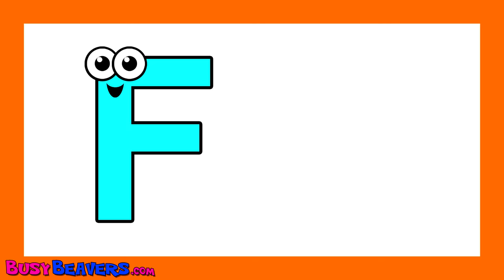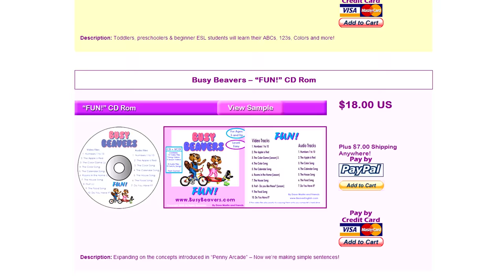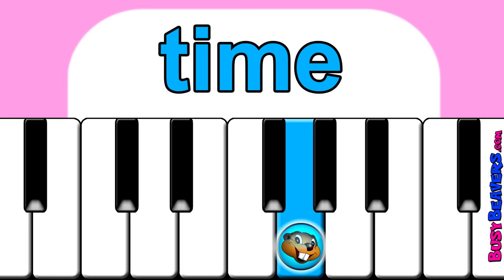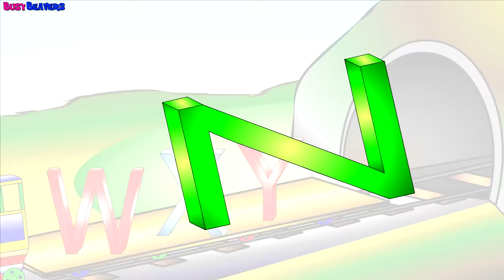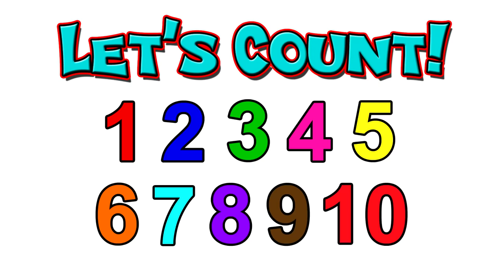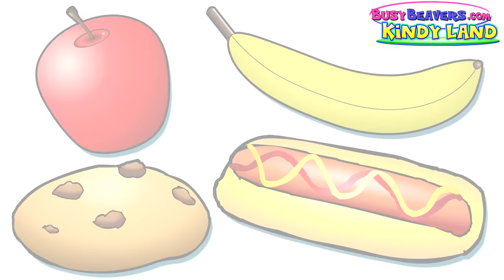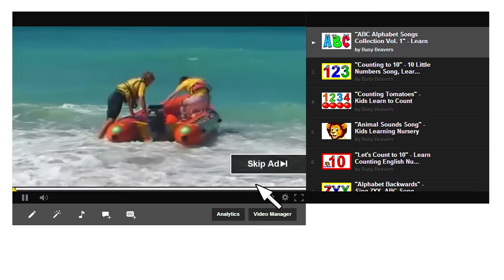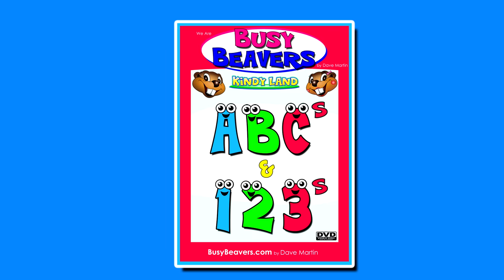"ABCs & 123s DVD" - 52 Minutes, Alphabet + Numbers Learning Songs, Teach Baby Toddler Nursery Rhymes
52 Minutes of Classic Busy Beavers Alphabet + Numbers Songs for Babies, Toddlers, Kindergarten Kids and English Students. Busy Beavers Create Catchy Melodies that Kids Love. Music is the Best Way to Learn.

The Core Lessons in Our Busy Beavers "ABCs & 123s" DVD are the Letters of the Alphabet, Phonics Sounds & Counting from 1 to 10. This Collection of Tracks Provides One Engaging Hour of Education that Kids Enjoy.

Busy Beavers Songs use Repetition as a Learning Tool to help Children practice New Vocabulary. The Cute Colorful Characters and Simple Melodies make the Target Language Easy to Learn and Remember.

Did you know that "Busy Beavers" is one of the Longest Running Kids Channels on You Tube? We've been producing Entertaining and Engaging Vids for Kids since 2005. How can 700 Million people be wrong?

Below is a list of the 22 Tracks in this 52 Minute Collection.
Click on the Time to Go Directly to Your Favorite.

1. "Sing the Alphabet" (0:15)

2. "The ABC Alphabet Phonics Song" (2:27)

3. "The Phonics Song 2" (3:36)

4. "The Alphabet Song" (Busy Beavers Version) (8:20)

5. "Billy & Alligator Phonics Lesson" (11:40)

6. "Learn to Play the Alphabet on Piano" (14:13)

7. "Alphabet Chant" (16:08)

8. "Alphabet Song" (Traditional Version with Balloons) (18:03)

9. "Alphabet Words Lesson" (What's This? It's an Apple) (18:56)

10. "The New ABC Alphabet Song" (20:48)

11. "Alphabet Backwards" (22:18)

12. "Counting to 10" (Song) (24:23)

13. "Counting Cookies" (26:01)

14. "Let's Count to 10" (Lesson) (29:15)

15. "Numbers 123" (Song) (32:22)

16. "Counting Apples" (34:52)

17. "Numbers Chant" (37:02)

18. "Sing to 10" (39:12)

19. "Counting Oranges" (41:02)

20. "10 Little Horses" (Song) (43:09)

21. "Numbers 1 to 10" (45:44)

22. "Counting Tomatoes" (48:18)

Follow Us

SHOP

Download